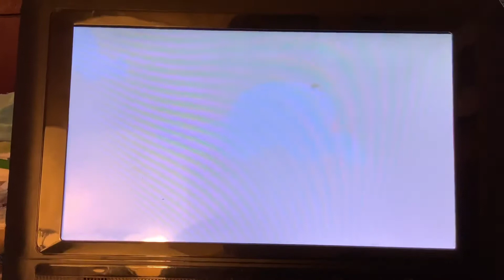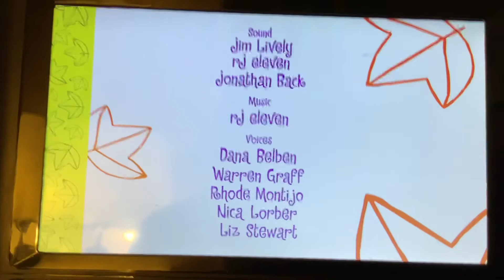Happy Tree Friends Treasure These Idol Moments Ep. 11